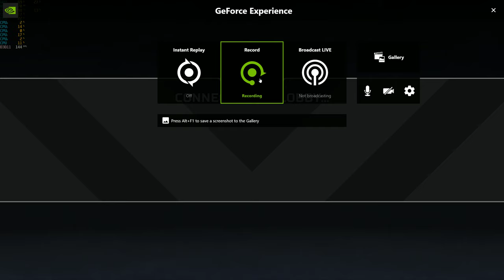win win st hubert bbq